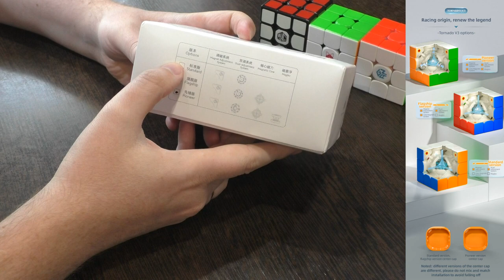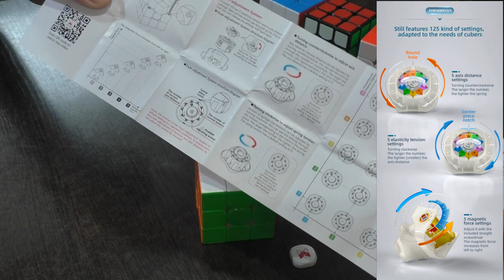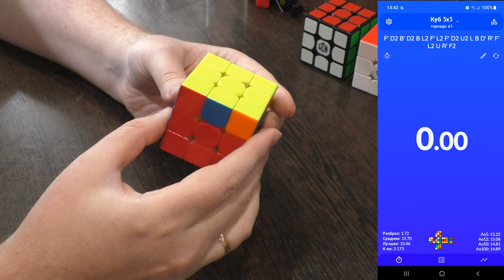Unboxing №412 X-Man Tornado V3 Pioneer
Очень хороший кубик Рубика 3х3